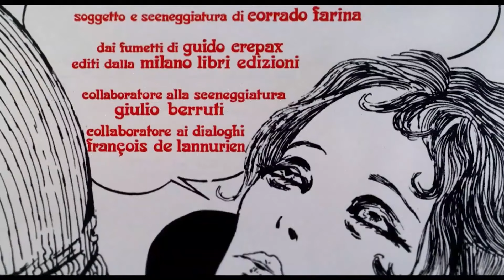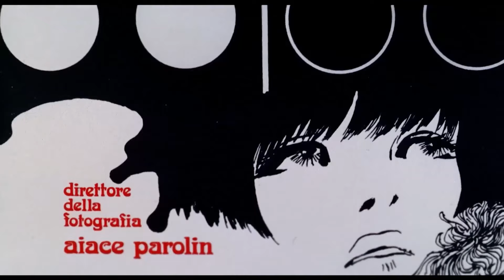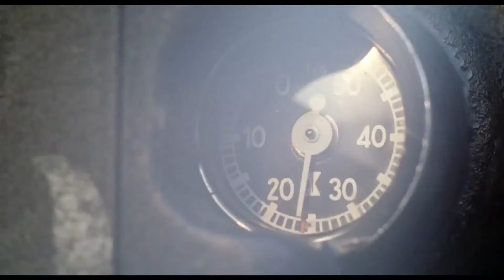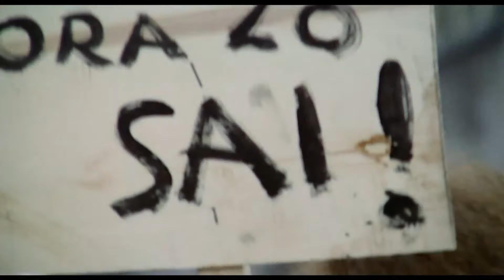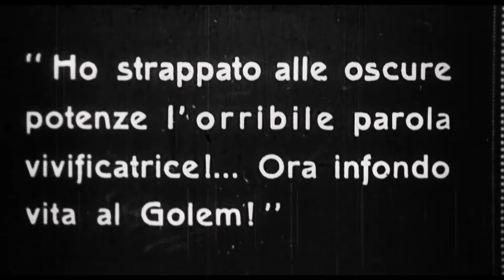Baba Yaga | HD | Horror | Film completo in italiano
Regia: Corrado Farina
Sceneggiatura: Corrado Farina, Guido Crepax, Giulio Berruti
Star: Carroll Baker, George Eastman, Isabelle De Funès

Film&Clips Horror è il canale di cinema GRATUITO e LEGALE di YouTube dedicato interamente ai film di genere HORROR!

Slasher, splatter, ghost movie, sci-fi: Film&Clips Horror mette a disposizione un'ampia selezione di film Horror per soddisfare ogni richiesta!

Film&Clips Horror è edito da Film&Clips, il più bel canale di cinema gratuito e legale di YouTube!

Buona visione su Film&Clips Horror, il canale di cinema gratuito tutto dedicato agli appassionati dei film dell’orrore!